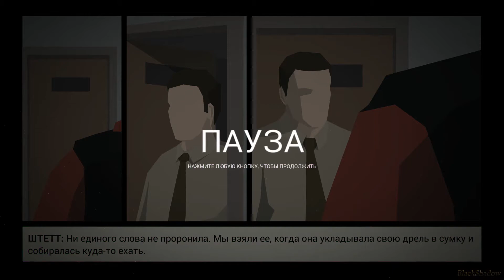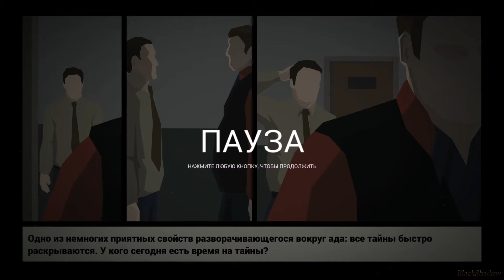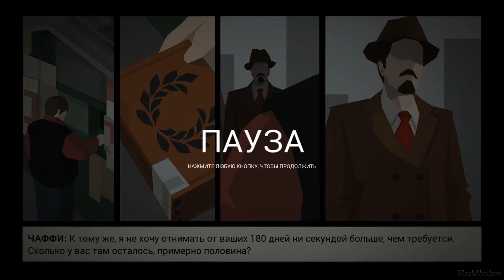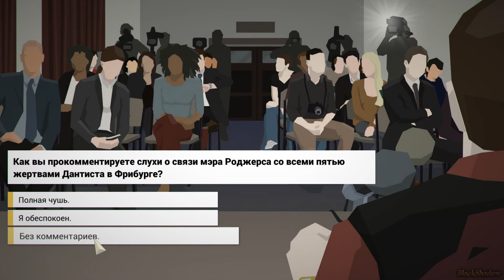This Is The POLICE ★ დანტისტი ავიყვანეთ? # 24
★ გთხოვთ თქვენი აქტიურობით დაეხმაროთ არხს. დიდი მადლობა ყველას მხარდაჭერისთვის!
★ გამოიწერეთ არხი, დაალაიქეთ ვიდეოები და გაუზიარეთ მეგობრებს. ყველას დიდი მადლობა მხარდაჭერისთვის!
GPU:   GeForce GTX 760
CPU:   Intel(R) Core(TM) i5-2400 CPU @ 3.10GHz
Memory:   8 GB RAM (7.97 GB usable)
Resolution:   1920x1080@60Hz
Driver version:   368.39
Operating system:   Microsoft Windows 10 Pro